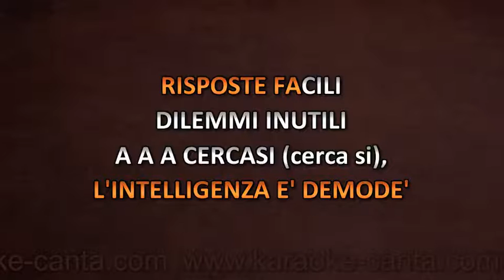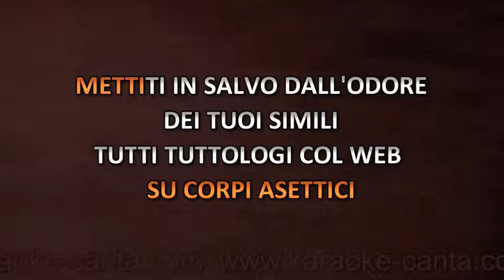Francesco Gabbani - Occidentali's Karma (Video karaoke)